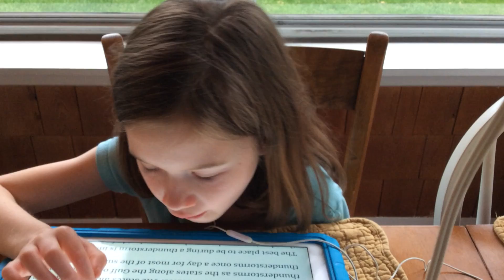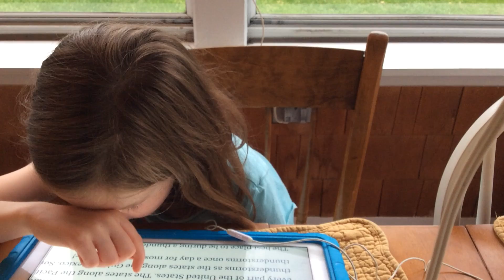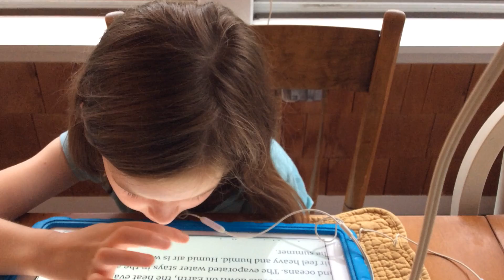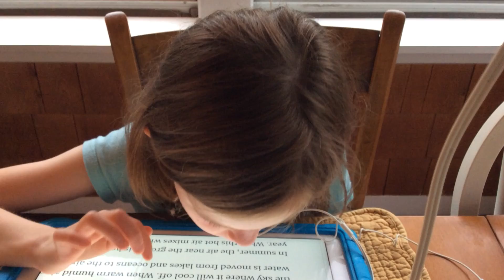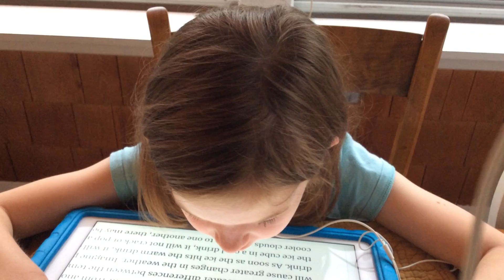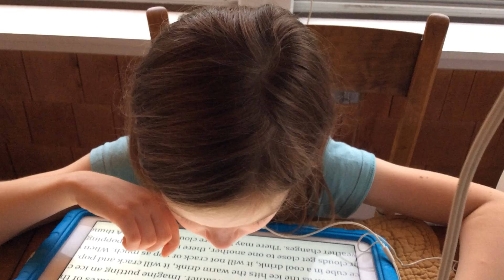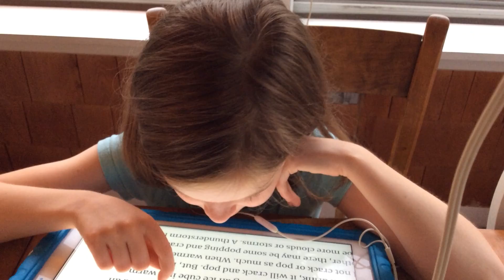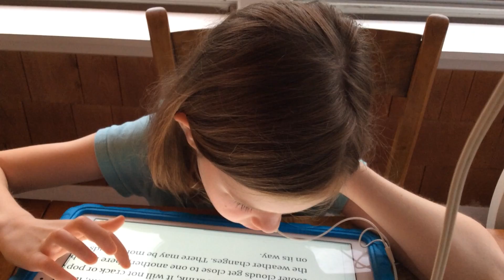Sydney 6/5/20 reading"Thunderstorms"